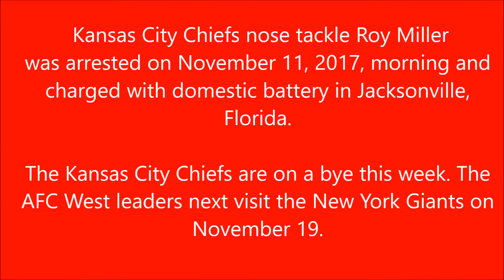Kansas City Chiefs nose tackle Roy Miller was arrested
Kansas City Chiefs nose tackle Roy Miller was arrested on November 11, 2017, morning and charged with domestic battery in Jacksonville, Florida.

The Kansas City Chiefs are on a bye this week. The AFC West leaders next visit the New York Giants on November 19.